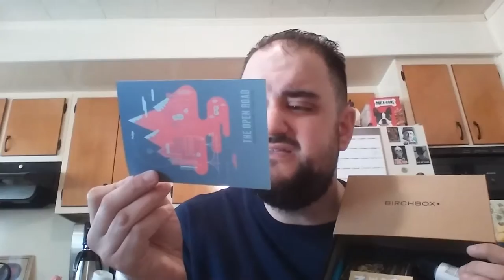BIRCHBOX MAN JUNE 2016 UNBOXING after alot of espresso!!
Birchbox Man June 2016 unboxing after one too manys espressos!!! Lol.